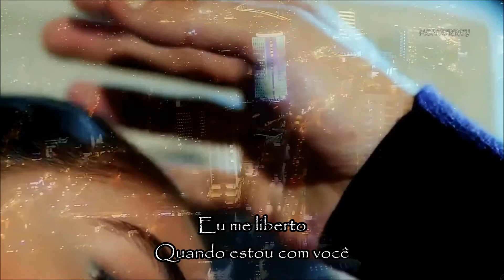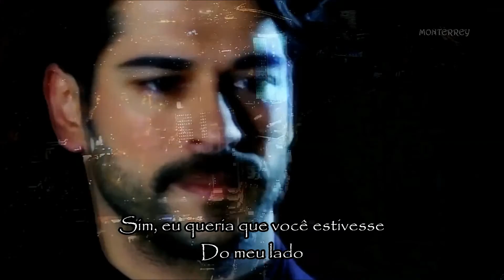INXS - BY MY SYDE (Do meu lado) Tradução 2016 HD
Visitem  meu canal oficial